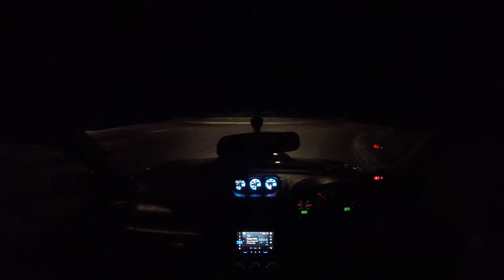// Subaru Impreza Night POV Drive 315 bhp 420ft lbs \\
Been a while since we've uploaded guys alot has changed with the car.

Soon Ill be putting up a review of the car and how its been in my ownership of almost a year already !!!
Sit back and enjoy and wait for more content to come :)

Thankyou!

Sorry for the not so good angle either.